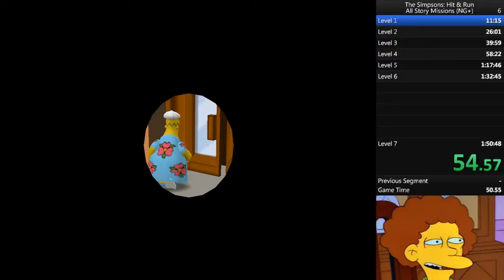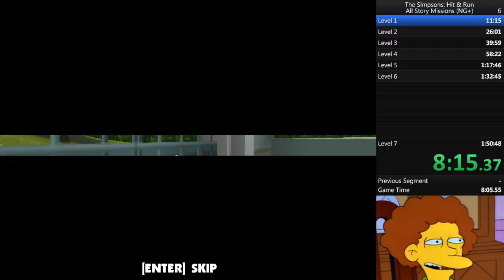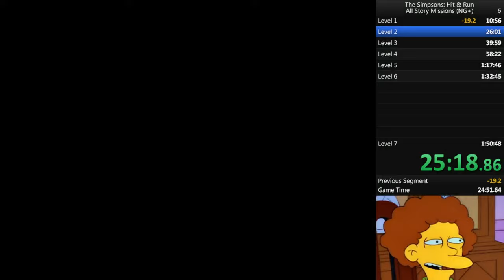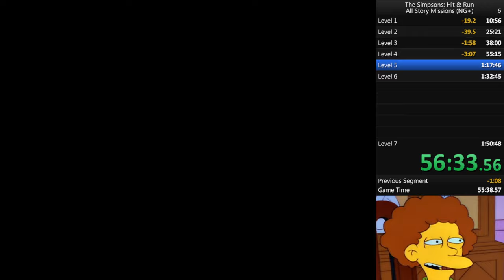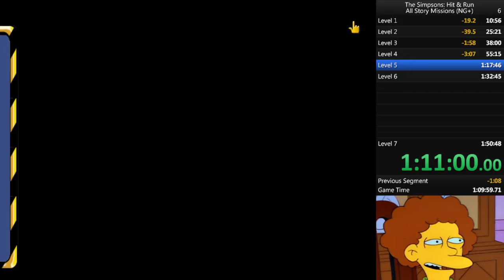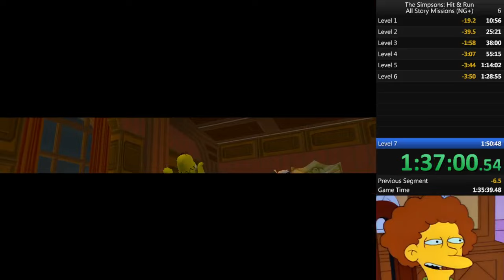The Simpsons Hit&Run NewGame+ All Story Missions 1:44:54